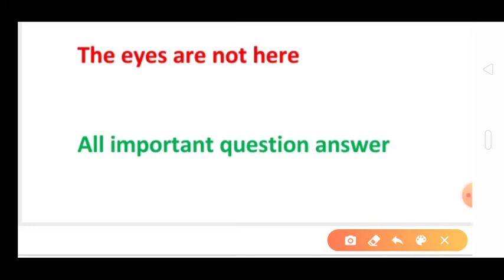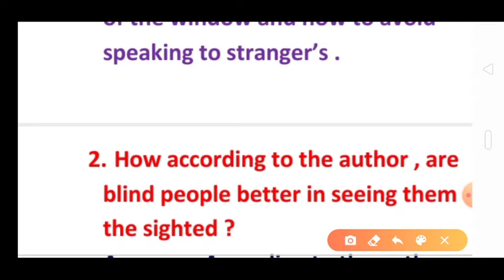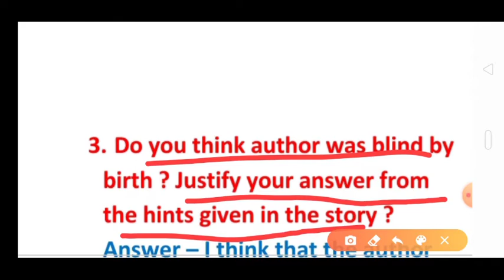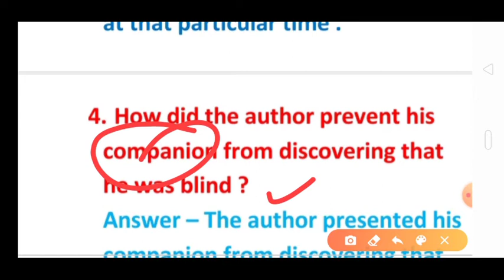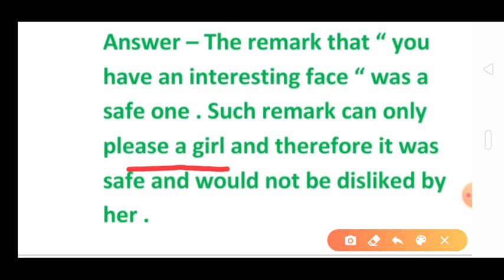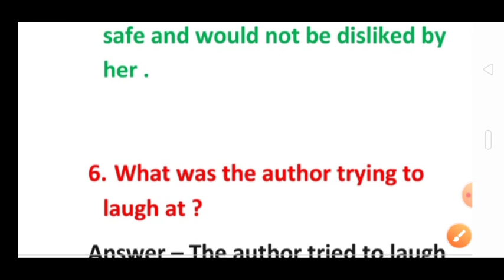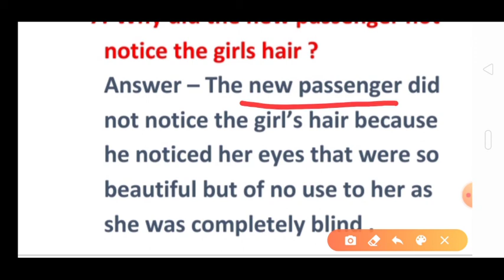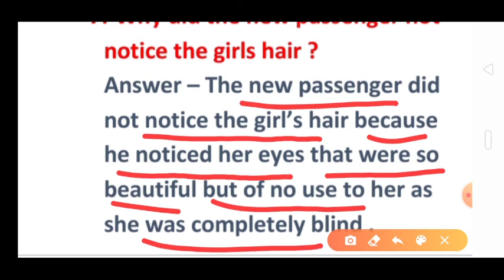12TH General English ✍️ Chapter 15👍 Eyes Are not here 👍 All Question Answer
12th general english chapter 15 ,
mp board general english chapter bias
the eyes are not here all question answers ,
mp board english all chapters detailed explanation , what instructions did the girl's parents give when they saw her off , how according to the author are blind people better in seeing them the sighted , do you think the author was blind by birth ? justify your answer from the hints given in the story , how did the author prevent his companion from discovering that he was blind , what did the author mean by safe remark , what was the author trying to laugh at , why did the new passenger not notice the girls hair .